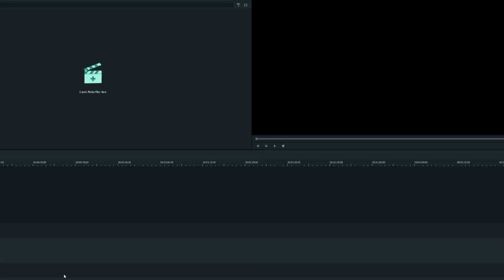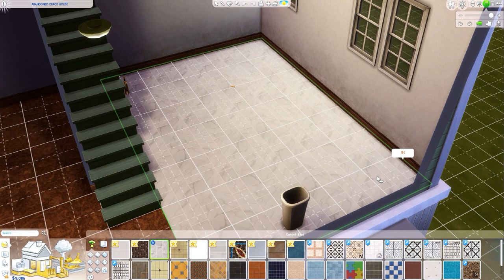REALISTIC RAGS TO RICHES LETS PLAY EP:1 | THE SIMS 4 | HOUSE RENOVATION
1 John 4:9-11
9 This is how God showed his love among us: He sent his one and only Son into the world that we might live through him. 10 This is love: not that we loved God, but that he loved us and sent his Son as an atoning sacrifice for our sins. 11 Dear friends, since God so loved us, we also ought to love one another.

FAQs:
What kind of Laptop do you have?
HP SPECTRE
What kind of Desktop do you have ?
Windows 11 Cyber Power PC

How long have you been playing The Sims?
8+ years

What's your favorite expansion pack?
Parenthood

My Gear:
Laptop Cooling Pad

INTRO CREDIT: @JhenGarcia

rags to riches sims 4 ep 1,
rags to riches sims 4 aviatorgamez,
rags to riches sims 4 cats and dogs,
sims 4 rags to riches artist,
how to start a rags to riches sims 4,